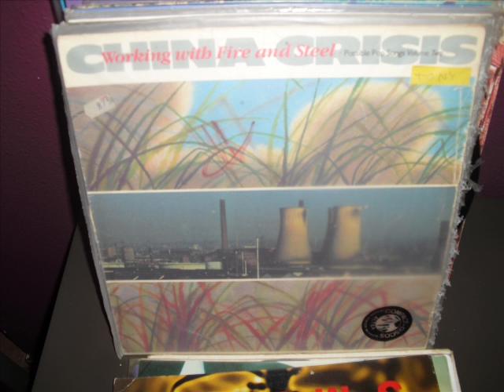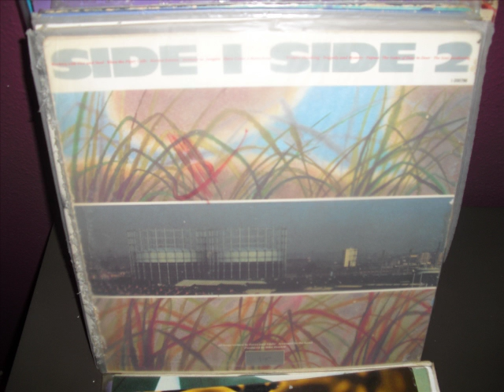China Crisis-Working With Fire And Steel.mp4